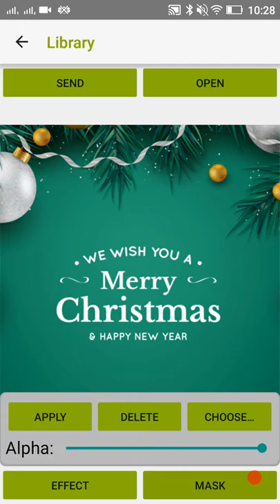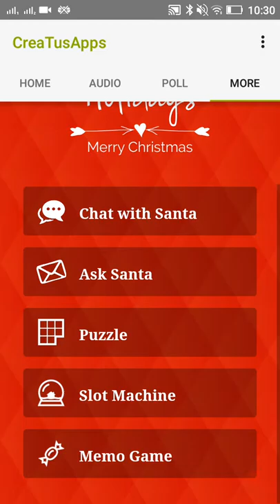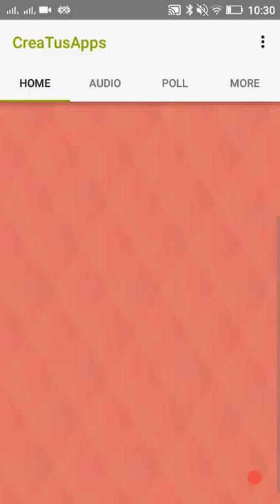Como crear una aplicación gratis para Android o iPhone para la navidad o festivos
Plantilla de app para Navidad
Crea una aplicación para Android o iPhone con esta plantilla con motivos navideños. Perfecta para promociones y felicitaciones. HO HO HOOO.

Aprende como crear una aplicación gratis para Android o iPhone para la navidad o festivos en CreaTusApps.net